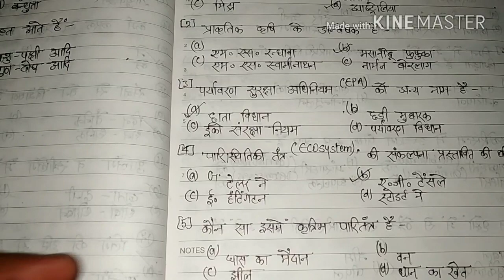पर्यावरण एवं पारिस्थितिकी |Environment & Ecology| Mock Test#12 by Electronic Study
Environment & Ecology Mock Test #11 by Electronic Study